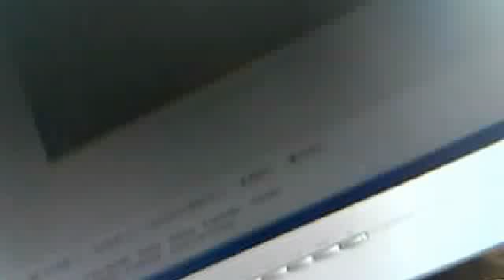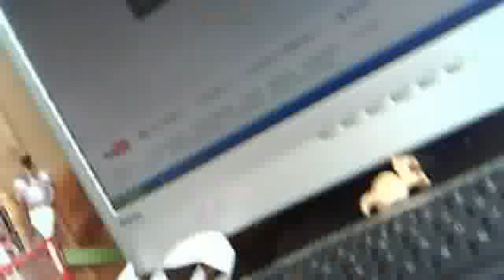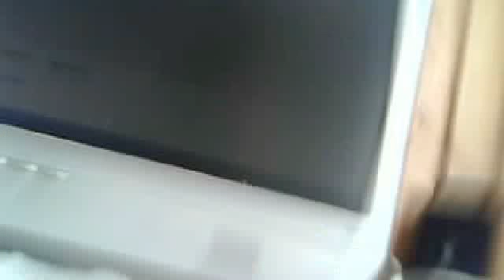Poradnik jak zrobić rzeczy i ubrania dla lps